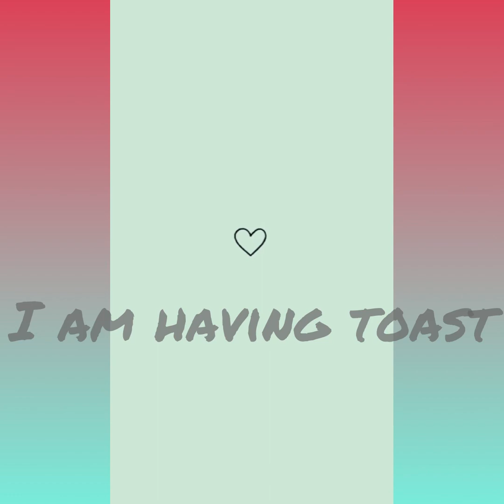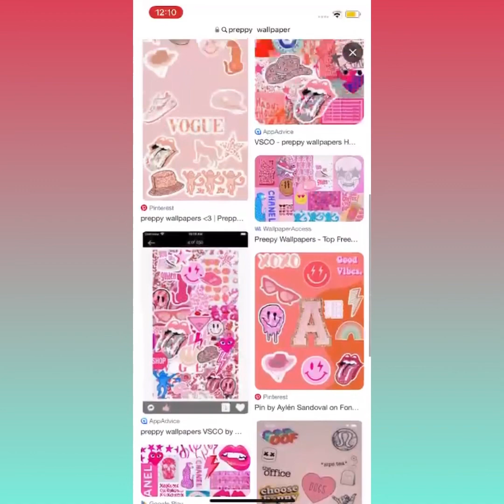A day in my life•lazy•vlog😇